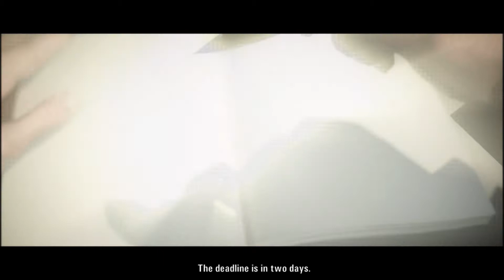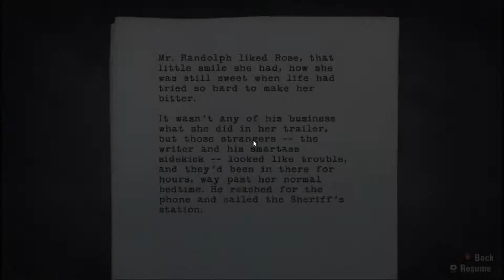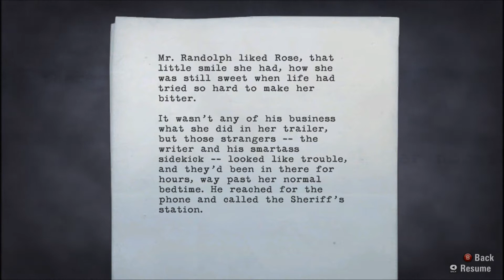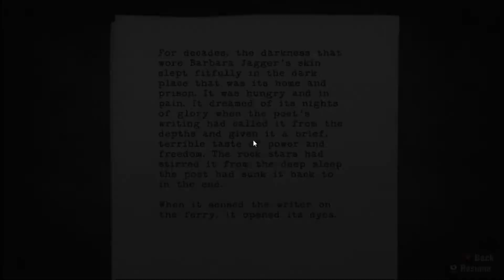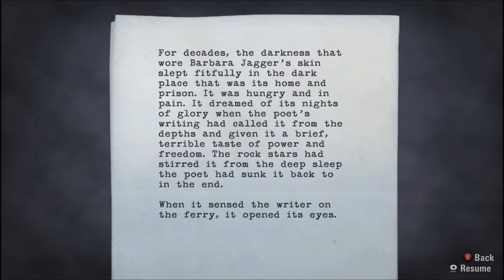Alan Wake: Chapter 3.1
We begin chapter 3 in the much dark and hazzy game, Alan Wake!